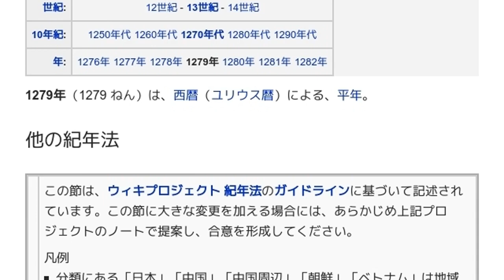「1279年」とは ウィキ動画